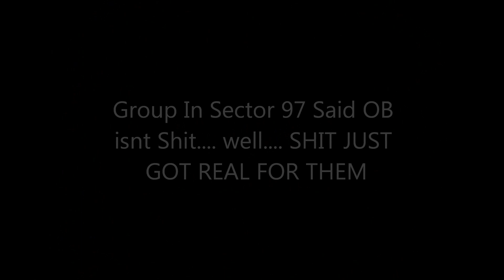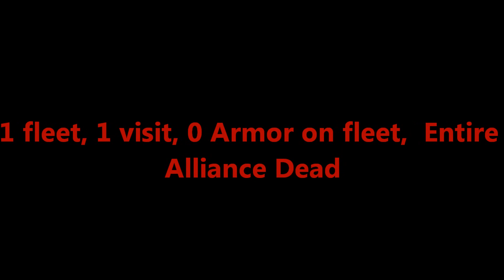Battle Pirates: Sector 97